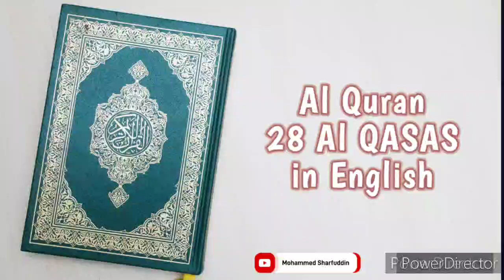028 Surah Al QASAS _ Al Quran in English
Al Quran in Urdu 👇🏼

Al Quran Arbi and Urdu Translation 👇🏼

Al Quran in Hindi 👇🏼

Al Quran Arbi and Hindi Translation 👇🏼

Al Quran in Arbi  👇🏼

Al Quran Arbi and English Translation 👇🏼

Al Quran in Tamil  👇🏼